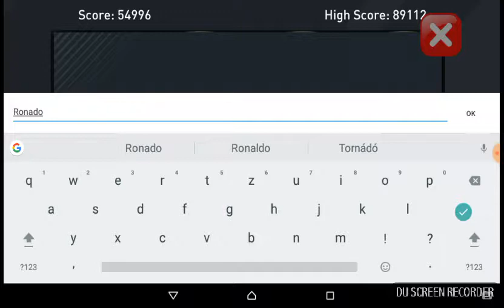FIFA 17 pack opener sim #1 Ezt nem hiszem el Cristiano Ronaldo